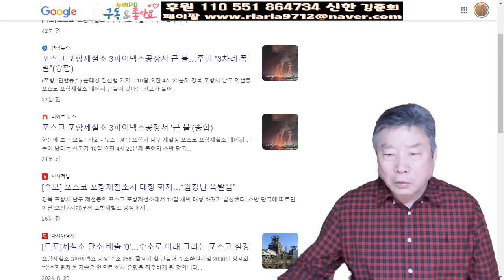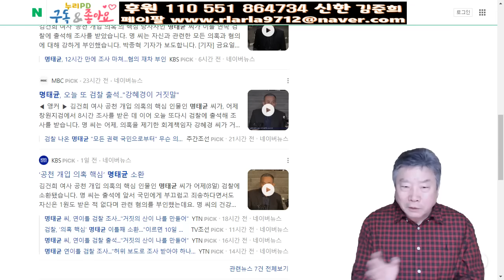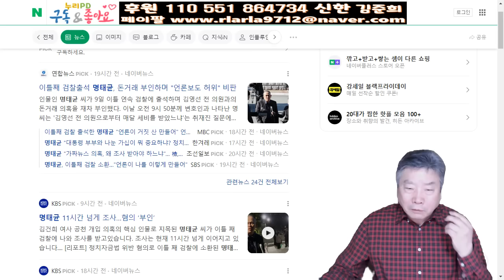뿔 난 명태균, "가짜 뉴스 싹 정리하겠습니다"/ "尹 대통령 부부와는 아무런 사이도 아닙니다"/누리pd-tv